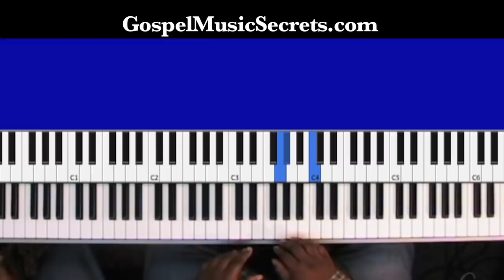Marcus Hodge - Teaching Traditional Praise Pattern in Musician Breakthrough Dvd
--- visit this link to see all 7 musicians in action! Vote on your favorite clip and possibly win an iPad!

"The Astonishing Secrets Of The Most Respected... Most Talented... And Most Revered West Coast Musicians In The World!"

Other musicians in the MUSICIAN BREAKTHROUGH Series:

Marcus Hodge
Jason Freeman
Stan Lewis
Jeremy Jeffers
Kevin Nickelson
David Jackson
Javad Day

-Accountability
-Discipline
-Proven & structured plan
-Practice plans
-Zoom lectures